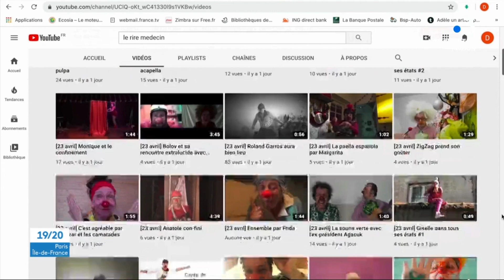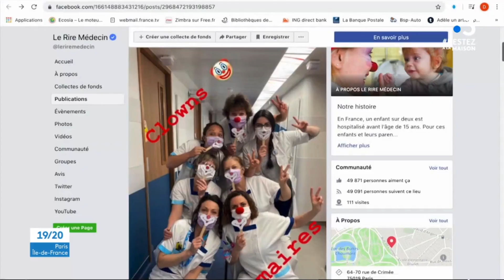Le Rire Médecin dans le 19/20 de France 3 - Paris Ile de France - 27 avril 2020